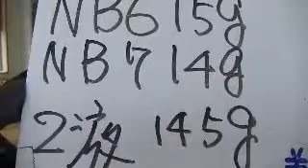美容室 お手入れ簡単カットできますか 渋川市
で検索をおねがいします。美容室あ～むでは御来店頂いたお客様に日々の健康管理の仕方をアドバイスさせていただいてます。　それと、ユーチューブでみたといって頂ければ次回のサービス券をさしあげてます。

サプリメントに興味のある方は、 にアクセスてみて下さい。